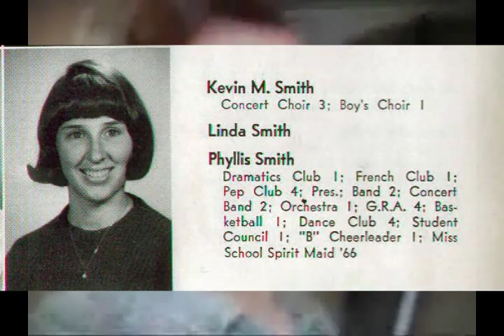Phyllis -- from The Office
Phyllis Smith (aka Phyllis Lapin Vance) photo Montage
From cheerleader days to 'The Office"